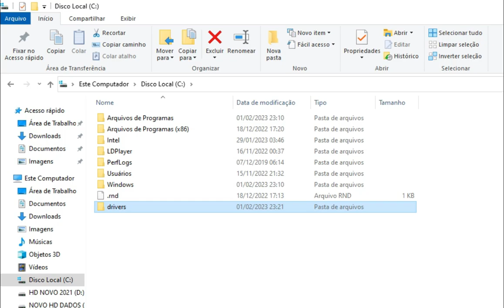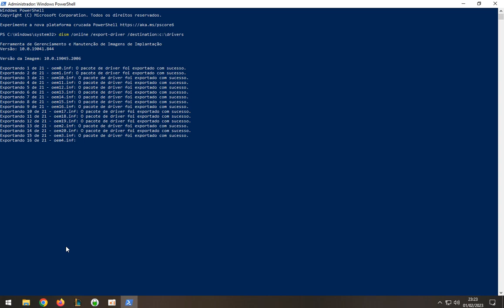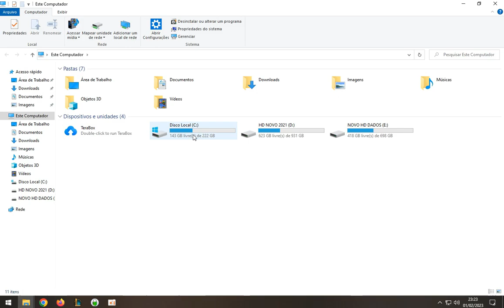Como fazer backup dos drivers do PC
Realizar o backup de todos os drivers do seu computador ou notebook pode ser uma tarefa surpreendentemente simples. Esta é uma prática que frequentemente adoto em computadores que possuem drivers com versões específicas para atender às necessidades dos clientes que solicitam uma reinstalação do sistema com as mesmas versões de drivers.

Com este comando executado no PowerShell, todos os drivers são exportados corretamente. Vamos aprender? Confira o passo a passo e não se esqueça de deixar o 'LIKE'!